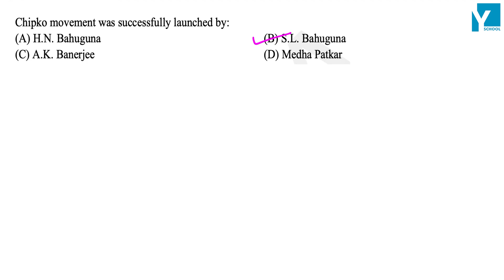QID 56252 Class 10 Bio CT Ch Management of Natural Resources Foundation builder 1 Q3